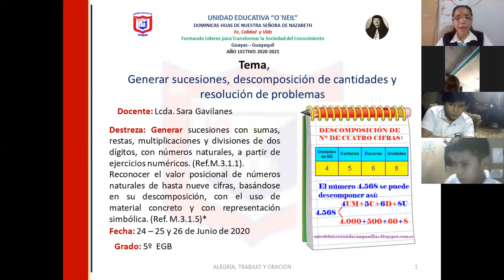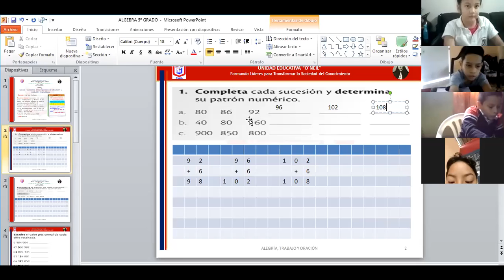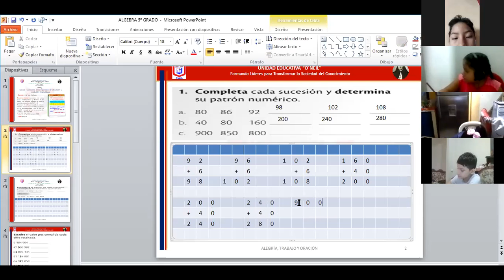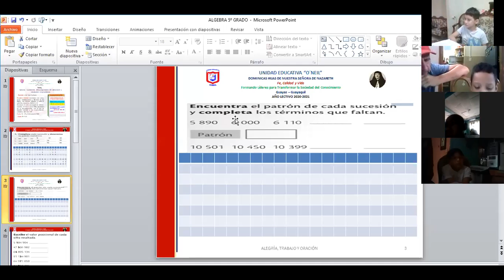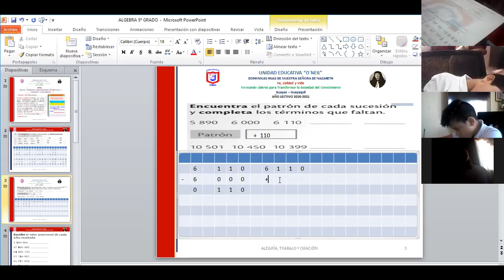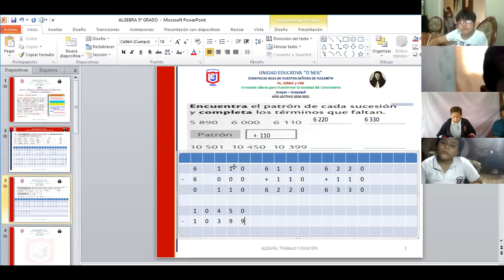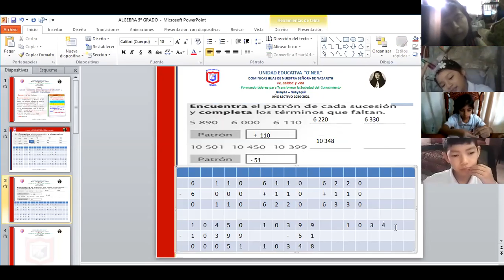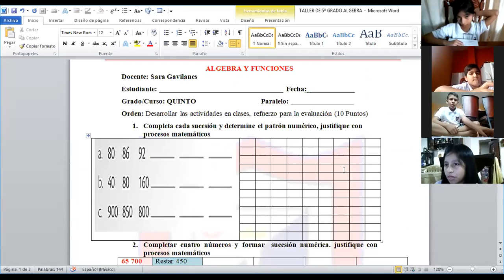Lengua 5to GRADO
5TO GRADO (24 DE JUNIO)
REFUERZO
-LA COMUNICACIÓN
-LA CULTURA COMO HERRAMIENTA PARA LA COMUNICACIÓN
-CLASE DE SUSTANTIVO ANÁLISIS SINTÁCTICO; SUJETO Y PREDICADO